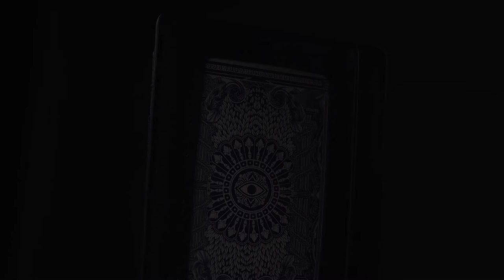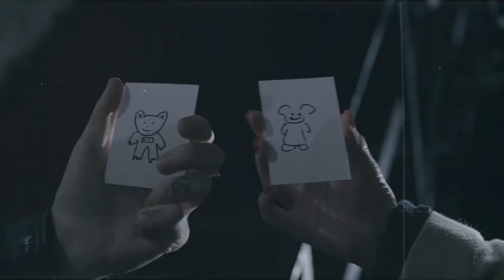Shadow Wallet Video 1 by Christopher Dee